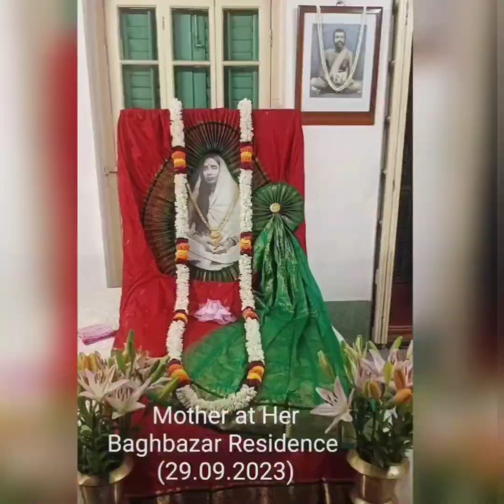সারদা মা বলছেন মন্ত্রের দ্বারা দেহশুদ্ধি হয়। সারদা মা# ভগবানের নামের বীজ কতটুকু॥